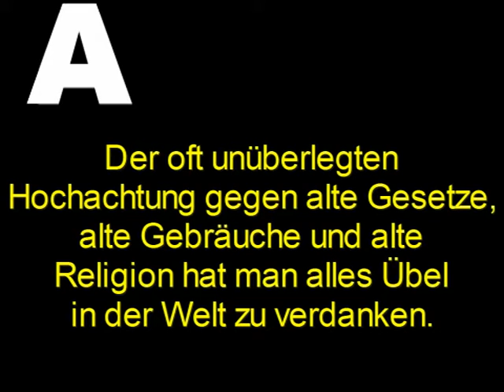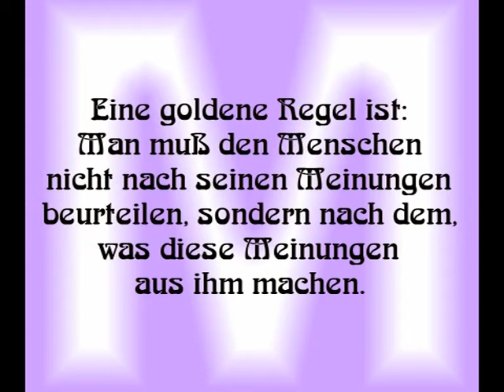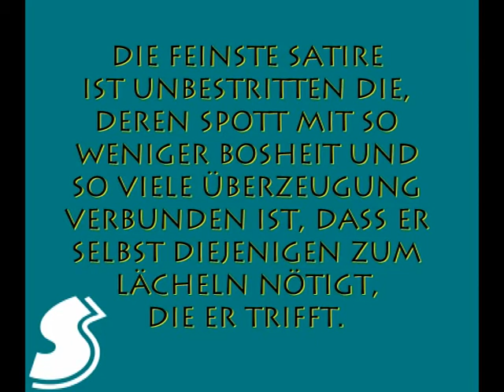Lichtenberg's ABC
Aphorismen eines deutschen Denkers